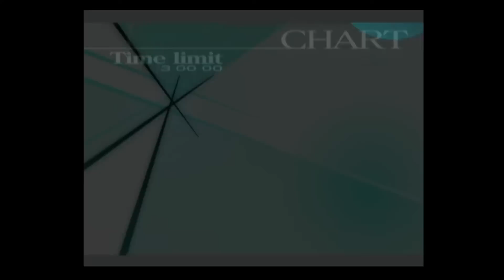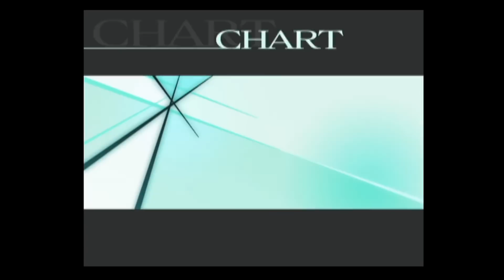ProZD Plays Trauma Center: Second Opinion // Ep 13: Master Surgeon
Thank you Matt for the game!